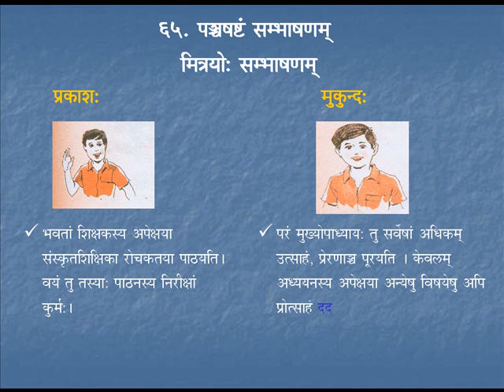Sambhaashanam 18 | Course 5